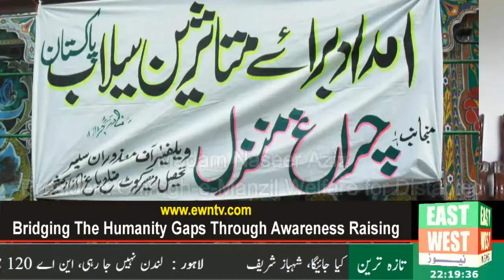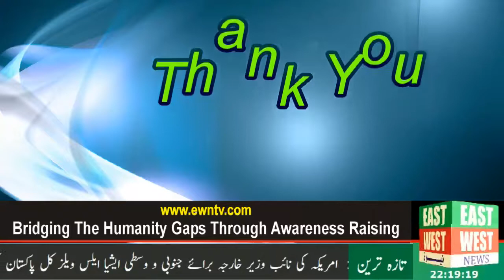President Chiragh-e-Manzil Welfare for Disabled Madam Nasreen Aziz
Charag-e-Manzil is the only organization which has been working on cross disability in Azad Kashmir. This Organization is registered from AJK Council Islamabad under registration Act 1982 in June, 2005. Charag-e-Manzil is working in rural and urban areas majority of these areas are hilly and backward.

There is not any special hospital, skilled training centre special academic school or rehabilitation centre for disabled.

A large number of disabled person were already present in the area that were left unattended. But after the earthquake of 2005 the situation became worse . For example in the district Bagh where the total population so 460,000 (including 2,30,000 male and 2,30,000 female) left 30,000 disabled (including 14000, male and 16000 female). The district is spread over 13,368 square kilometer areas having sub tropical type of climatic condition.

In fact, out of 10 districts of Azad Kashmir there were four districts effective after earth quake 2005. A large number of people became disabled because of muddy houses, hilly areas, landslides and no Rescue.

They were no any independent living center for Disabled, that is why Charag-e-Manzil stressed to start a Rehabilitation Centers for Disabled. Charag-e-Manzil has started two Rehabilitation Center for disable person in her district.